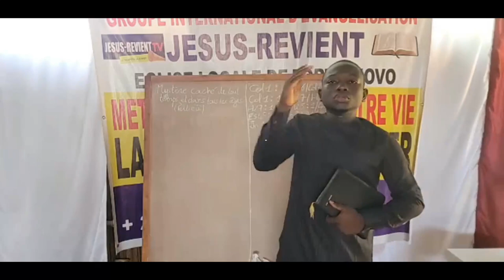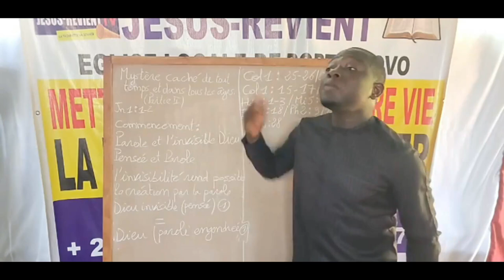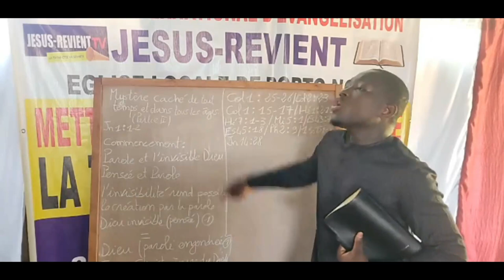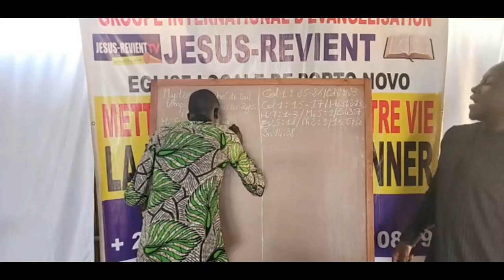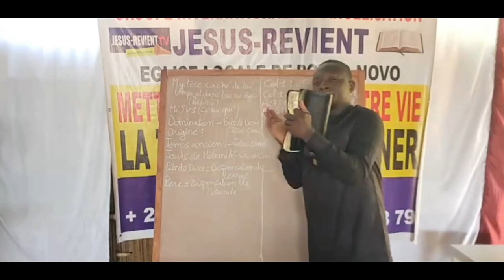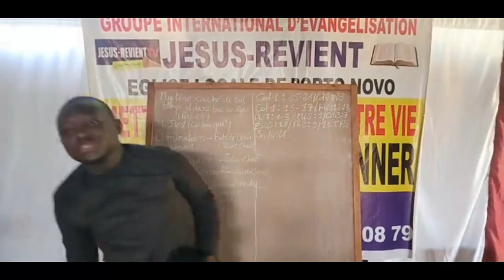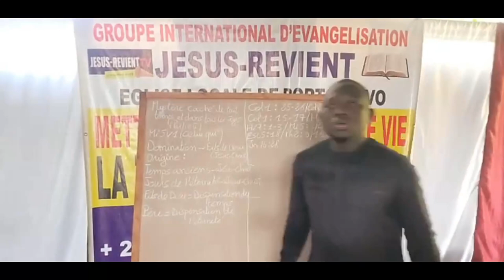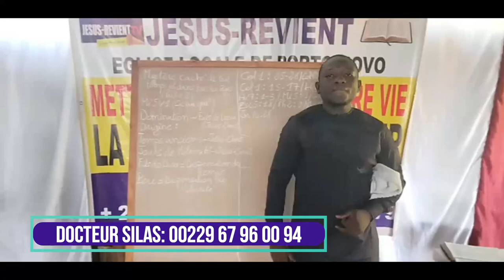🔴🔴ENSEIGNEMENT: LE MYSTÈRE CACHÉ DE TOUT TEMPS ( 2nd PARTIE) / DOCTEUR SILAS GROUPE JESUS-REVIENT